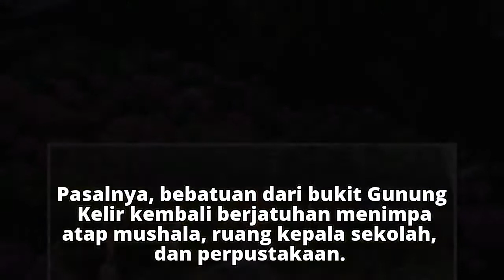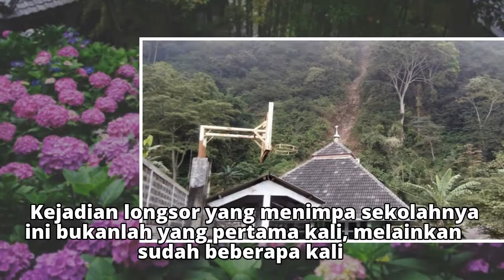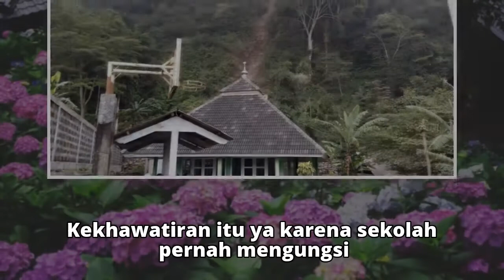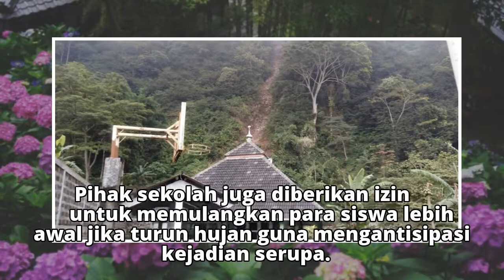Jika Hujan, Sekolah Ini Pulangkan Siswanya Lebih Awal